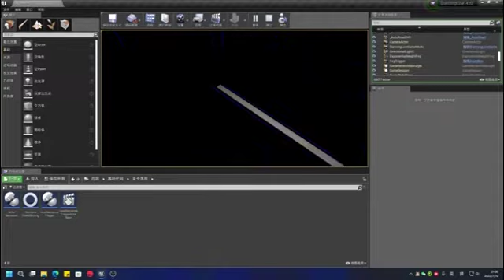Work in progress